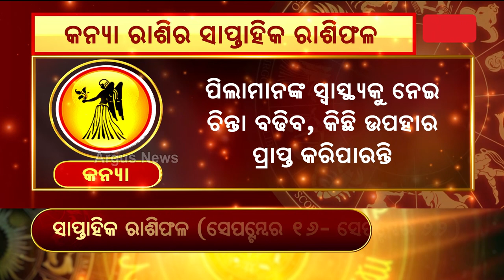Bhagya Bhabisyat || ବିଛା ରାଶିର ସାପ୍ତାହିକ ରାଶିଫଳ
Bhagya Bhabisyat || ବିଛା ରାଶିର ସାପ୍ତାହିକ ରାଶିଫଳ  (ସେପ୍ଟମ୍ଵର ୧୬ରୁ ସେପ୍ଟମ୍ଵର ୨୨)